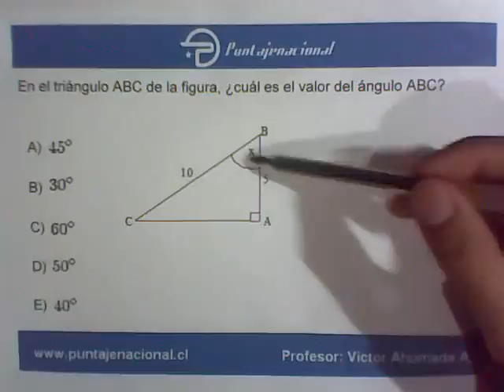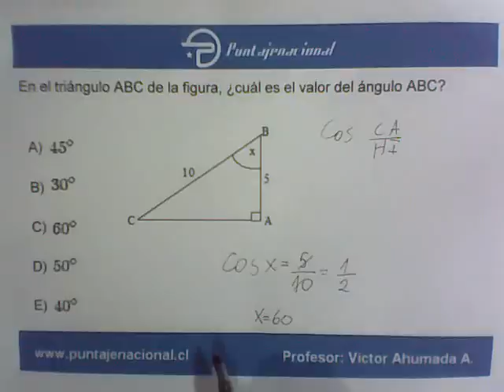Matemáticas Geometría Trigonometría 5